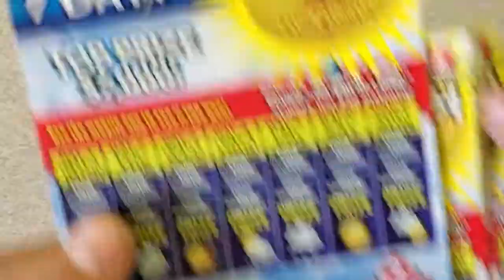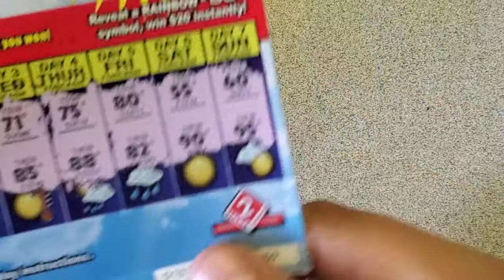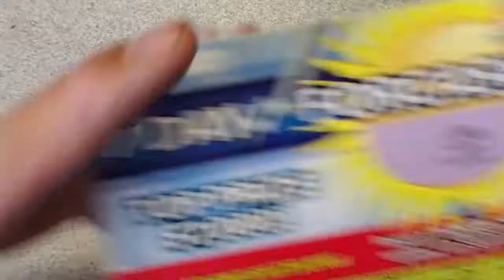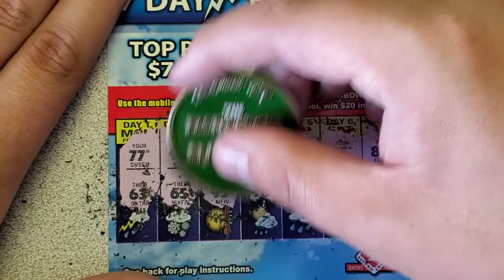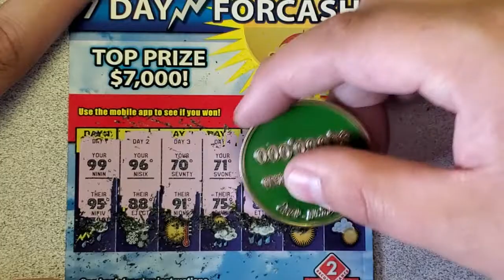Low Boys Coming in big! Profit!